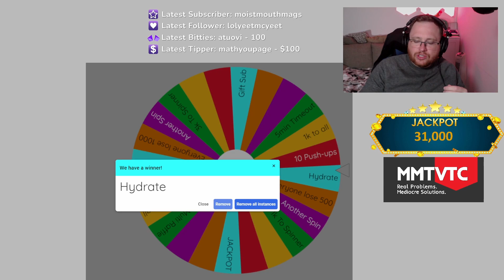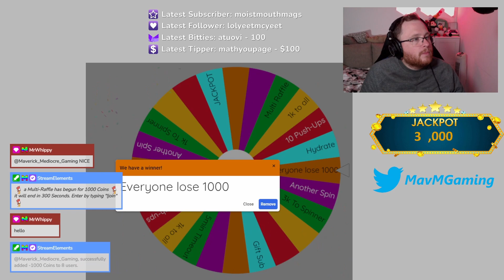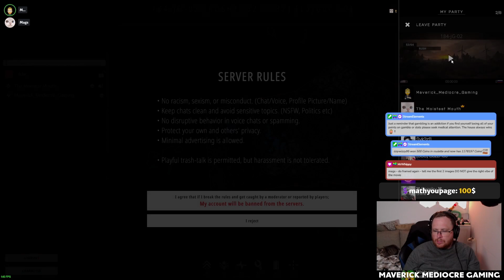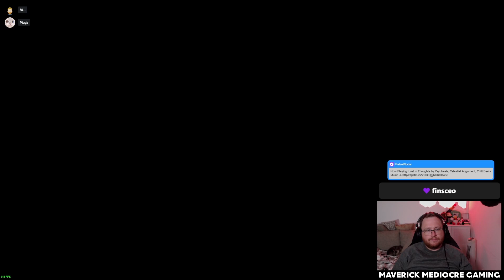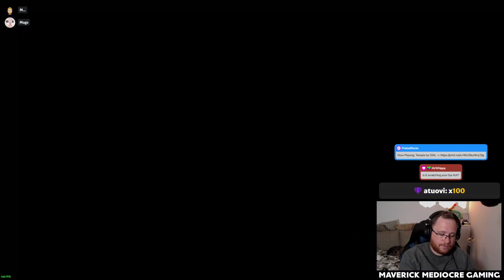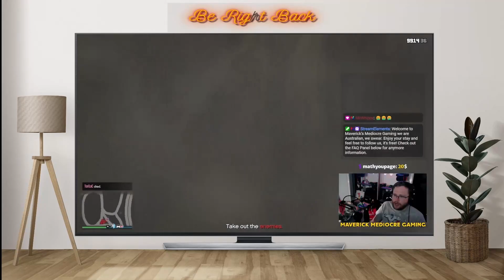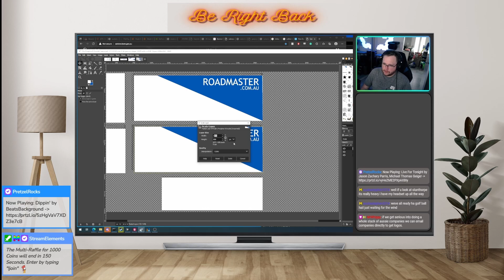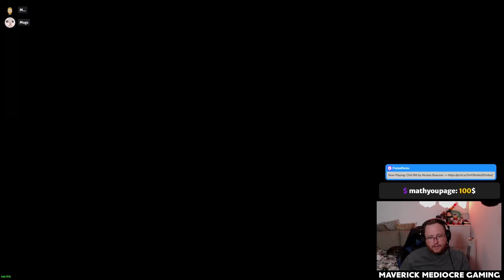MMG Twitch VOD - 08/08/2023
Here is the complete Twitch VOD from the 8th of August 2023.

---TIME---
00:03:19 - Wheel Spin
00:06:10 - Battle Bits
00:56:29 - BRB
01:01:36 - Battle Bits
01:20:10 - Snow Runner
03:13:37 - Ending